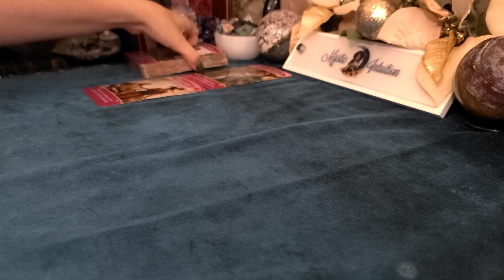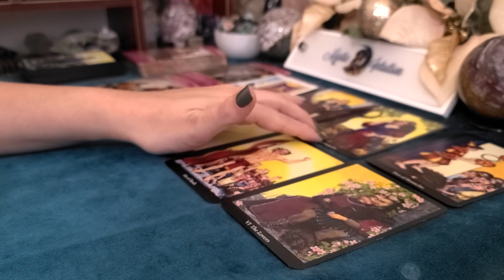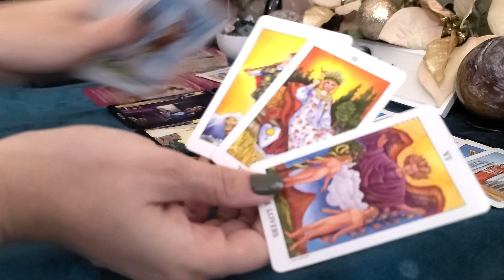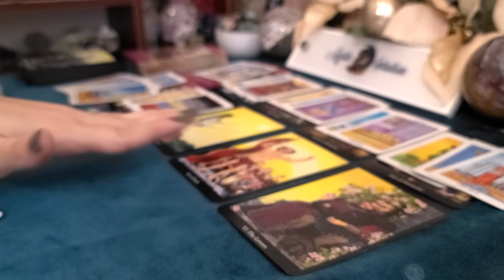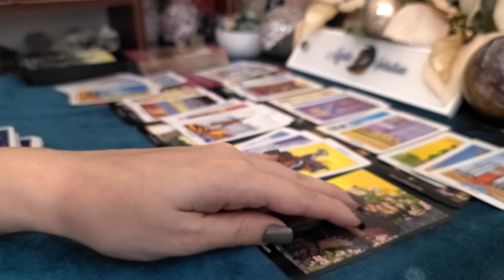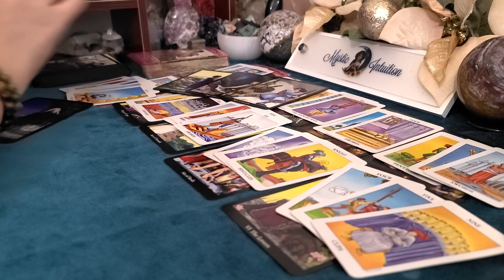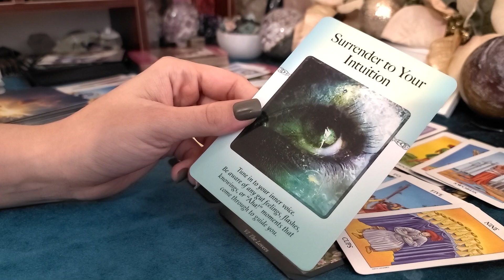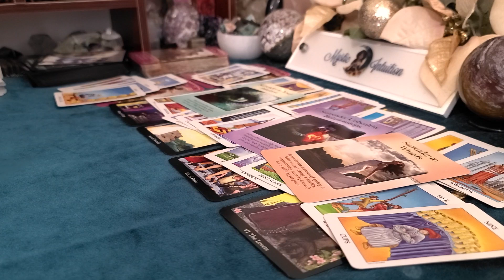VIRGO ♍ Waiting for you to start this conversation! 💖 September 2020 | Membership Exclusive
Welcome

TIME STAMP:
Reading Starts: 1:49